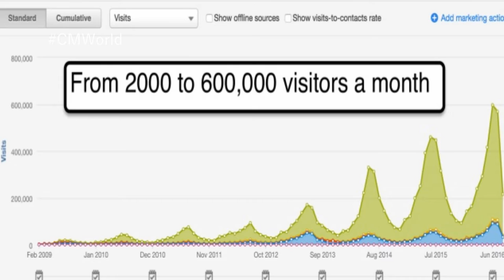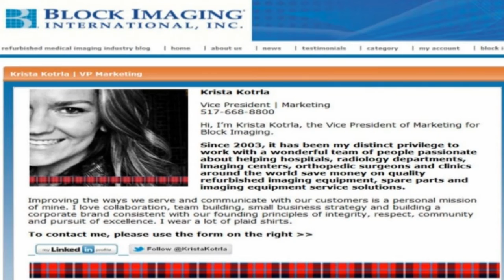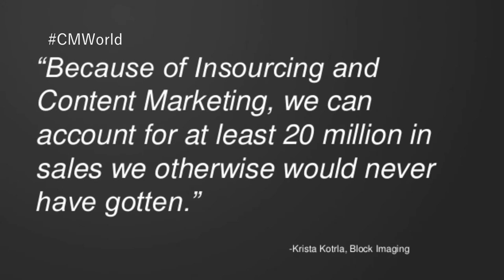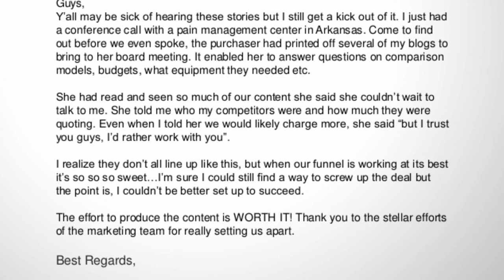CMWorld 2016 - 7 Keys to Owning the Digital Age - Marcus Sheridan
REGISTER TODAY FOR CONTENT MARKETING WORLD 2017

Want to stand above the noise and get exceptional results? Want to dominate your niche in the digital age? In this clip from Content Marketing World 2016, Marcus Sheridan shares some of the 7 keys to becoming world class at digital and content and shares examples of successful organizations where sales and marketing work together.

To see the full presentation & slides from CMWorld 2016 order our POST SHOW VIDEO ACCESS

See more on Marcus' success story in this clip from the documentary, The Story of Content